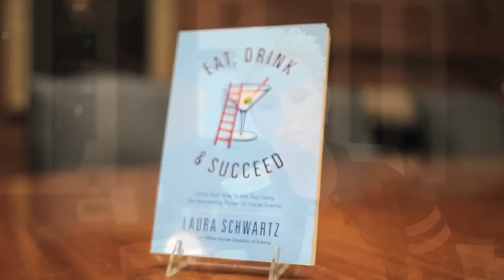About Laura Schwartz - Author of Eat, Drink & Succeed & Professional Speaker